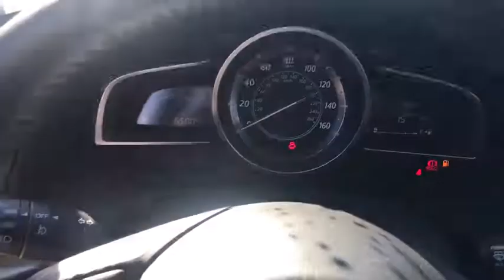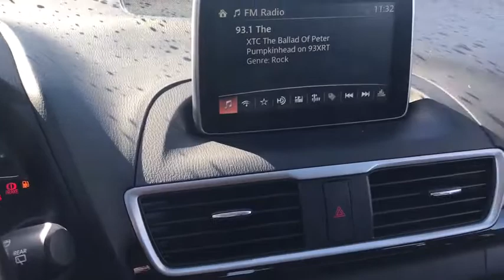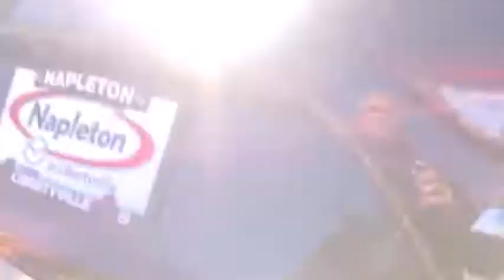2015 Mazda Mazda3 near me Libertyville, Waukegan, Schaumburg, Crystal Lake, Arlington Heights, IL MP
Jet Black Mica U 2015 Mazda Mazda3 available near me in Libertyville, Illinois at Napleton Mazda Libertyville. Servicing the Waukegan, Schaumburg, Crystal Lake, Arlington Heights, IL area.
2015 Mazda Mazda3  - Stock#: MP481 - VIN#: JM1BM1L74F1225200